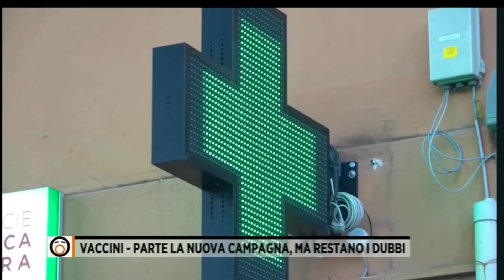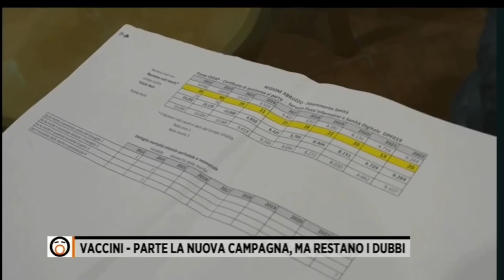#128 新ワクチン接種開始、イタリアの状況と報道は？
●アマゾンの私のお勧め商品リスト

【チャンネルでお勧めしている製品一覧】
●スパゲティ
●いろいろ便利なブレンダー
●少量の油で調理できるノンフライヤー

「 MH10」の記入で10％オフになります

●ティーツリーエッセンシャルオイル
●オレガノエッセンシャルオイル